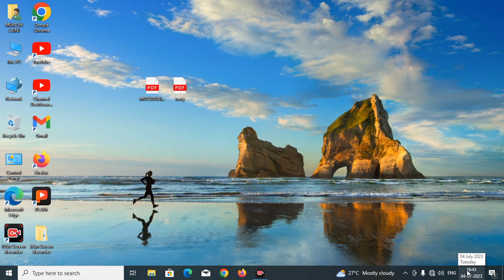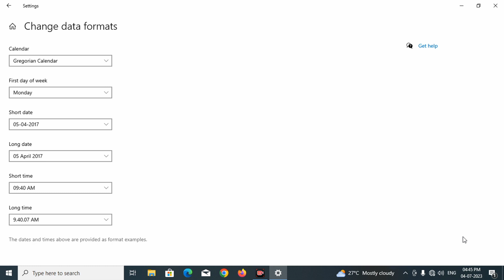How to Change Clock ⏰ Time Format 24:00 Hour From 12:00 PM Hours In Windows 10 For PC Updated (2023)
Welcome to World Of Internet,Computer & Social Media (2023) Updated

𝗔𝗯𝗼𝘂𝘁 𝗧𝗵𝗶𝘀 𝗩𝗶𝗱𝗲𝗼 :-How to Change Clock ⏰ Time Format 24:00 Hour From 12:00 PM Hours In Windows 10 For PC Updated (2023)

𝗠𝗨𝗞𝗘𝗦𝗛 𝗦𝗔𝗜𝗡𝗜 𝗧𝗘𝗖𝗛𝗡𝗢𝗟𝗢𝗚𝗬
My Name Is 𝗠𝗨𝗞𝗘𝗦𝗛 𝗦𝗔𝗜𝗡𝗜
I am Uploading Videos Of Technology, Internet, Computer & Mobile And all about YouTube.
I Will to Become Computer Tech YouTuber.
All PC Related Problem Solution Here.
Consistency Is Very Important In Our Life.
Smartphone PC CPU Hardware & Software.
Looking for all PC Tech Videos.
Technology World
All About Social Media Platforms
Watch My All Video's
Earn Money From YouTube ▶️
Let's Start a New Journey 2023
Make Quality Content on YouTube.
Time Is Very Important In Our Life.
You Will Definitely Be Successful In Your life.
Follow  & Apply YouTube All Policie's.
Follow All YouTube Community Guidelines.
YouTube Is The Second Largest Search Ingiene.

If Any Technology Related Issue💻&🖥Problems
For Help Send Mail on This E-mail📧

𝗛𝗼𝗺𝗲    :- Rajasthan India